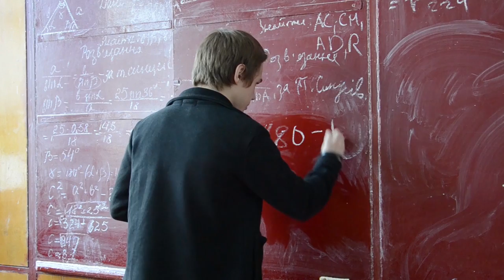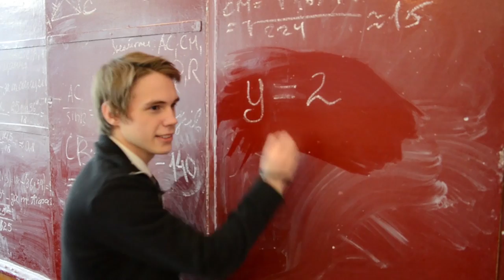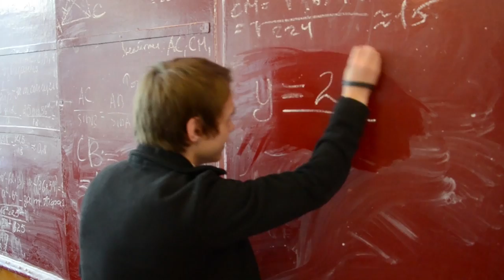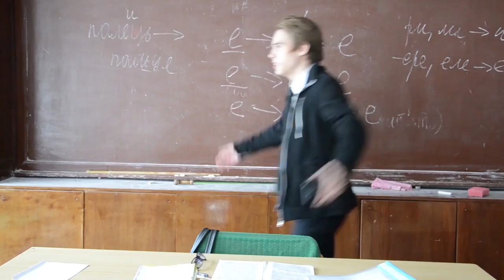Система Образования 💩 ГОВНО 💩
╔ ╣ССЫЛКИ╠ ╗